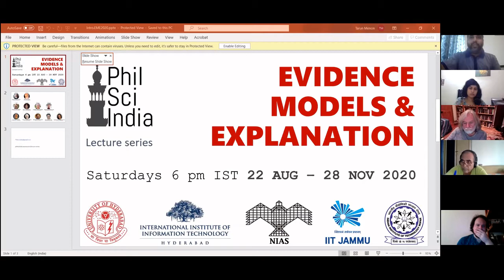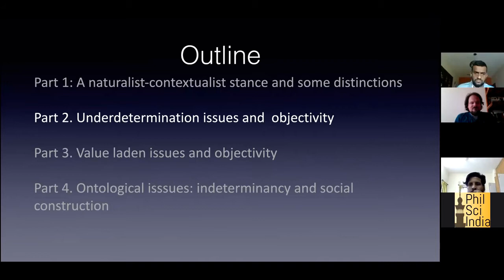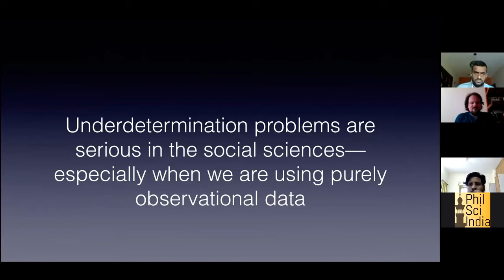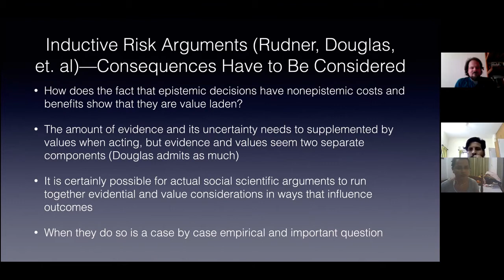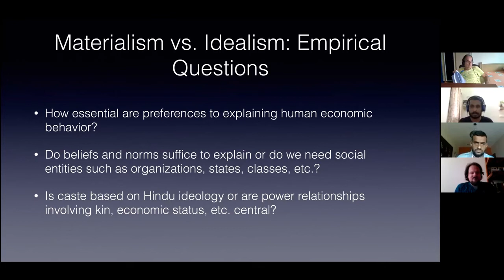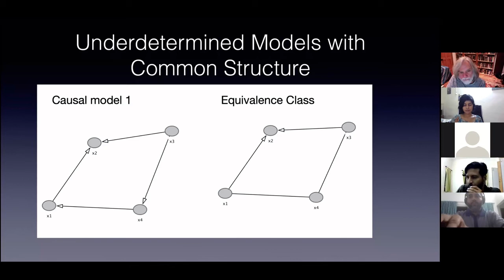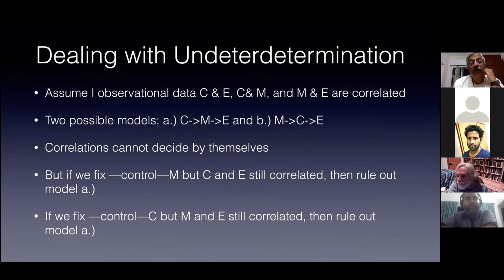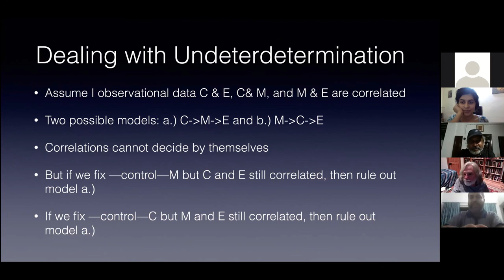Objectivity in the Social Sciences (Harold Kincaid)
Lectures Series in Evidence, Models and Explanations

Objectivity in the Social Sciences by Harold Kincaid (University of Cape Town)

Questions of objectivity involve many general philosophy of science issues; when directed toward the social sciences, even more complex issues surface about the status of the social sciences, e.g. can they be sciences as are the natural sciences? This paper does not take on this mass of issues directly, but instead argues for more restricted theses, in particular that questions about objectivity in the social sciences are often usefully seen as local empirical issues. I look at arguments around underdetermination, value ladenness, the indeterminacy or nonquantitative nature of social science categories or attributes, and traditional ontological debates over materialism and idealism. I show that in all these cases some of the key issues about objectivity are specific empirical issues in the social sciences.